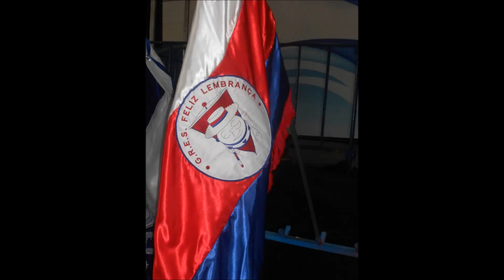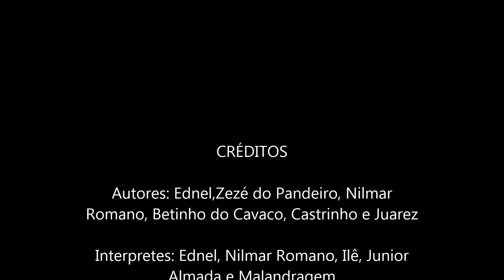Samba Feliz Lembrança 2015